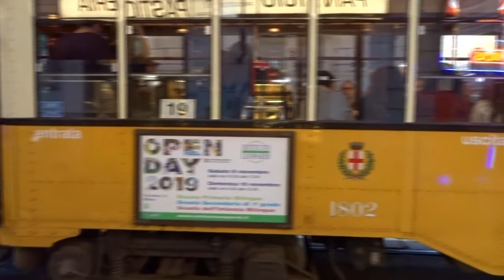Tramvaje Milán 10/2019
Milan, Italy